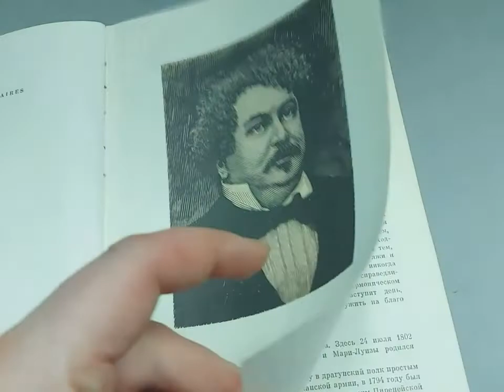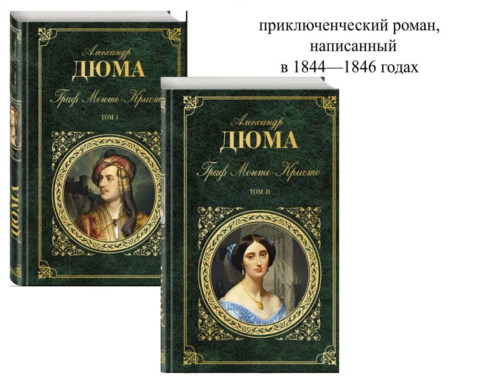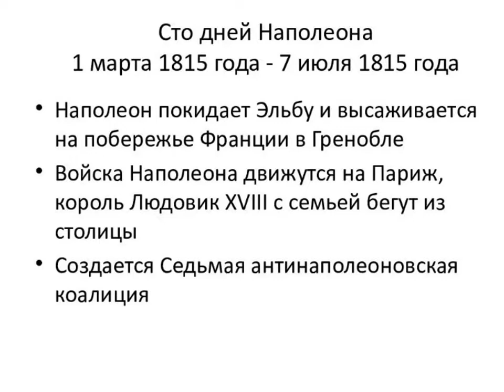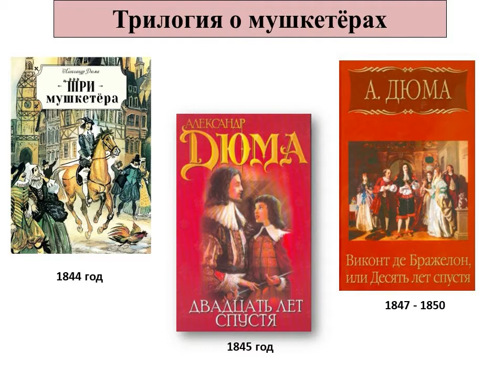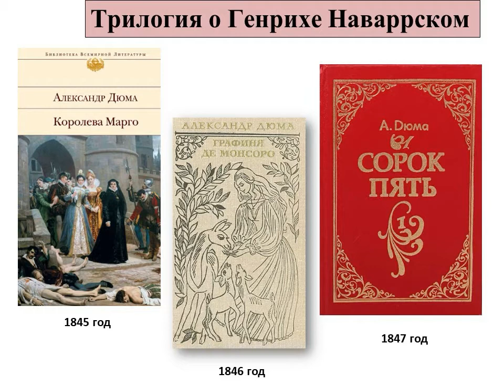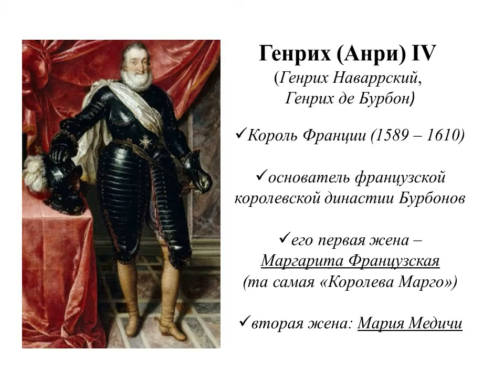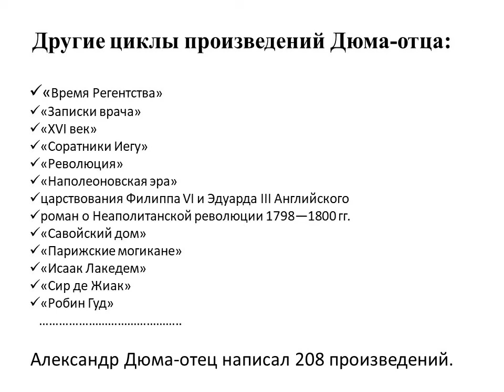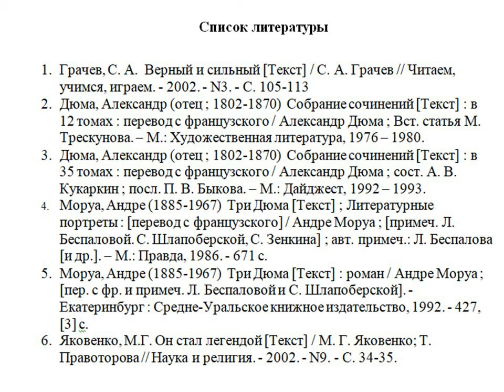Дюма-отец и его литературные творения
Книжный обзор Октябрьской библиотеки № 2 им. Н. К. Жернакова